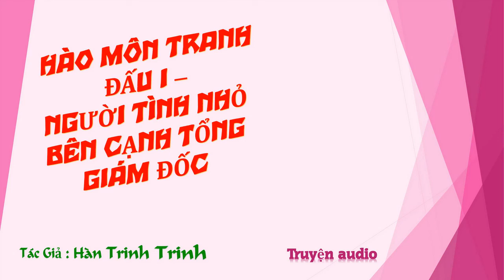Chương 506-520 - Người Tình Nhỏ Bên Cạnh Tổng Giám Đốc - Tác giả: Hàn Trinh Trinh - Truyện audio